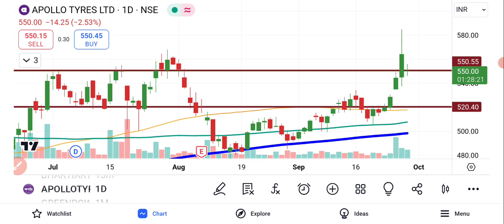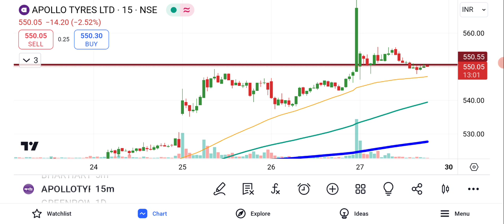Apollo Tyres Share Latest News | Apollo Tyres Share Latest analysis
apollo tyres share latest analysis,
apollo tyres share analysis,
apollo tyres shares target,